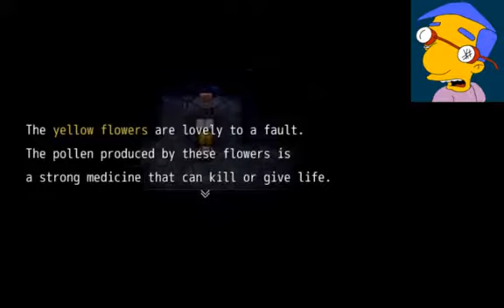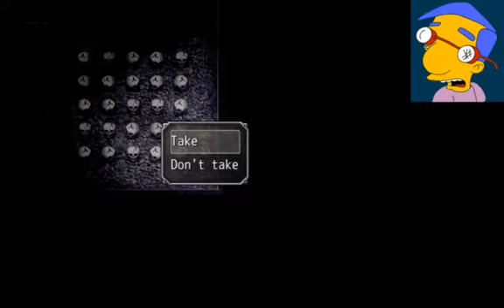Witch's House 2 making panties